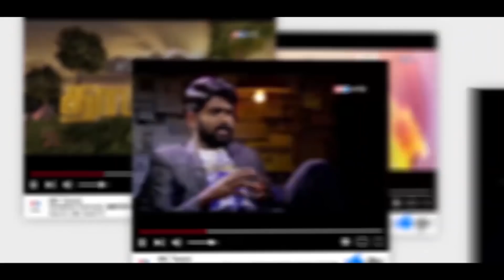இன்றைய ராசி பலன் 16-02-2018 | Tamil Rasi Palan | Today Horoscope